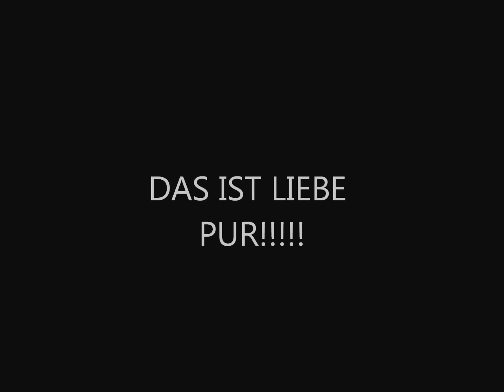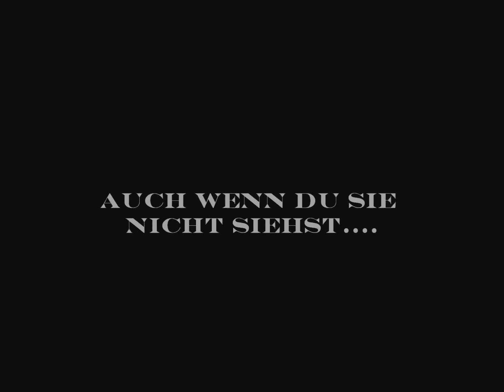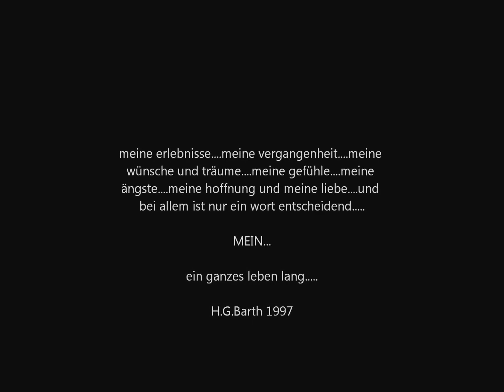Harald G. Barth sternenklare illusionen.wmv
Kreative Kreationen
Gedanken & Sound